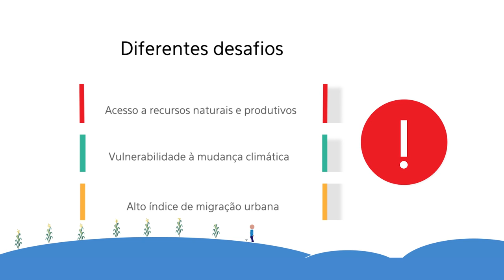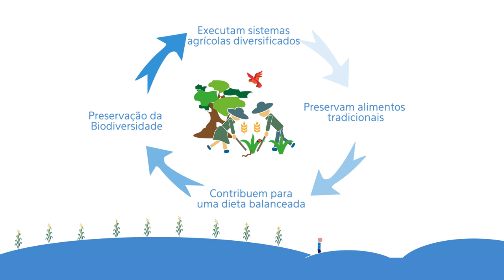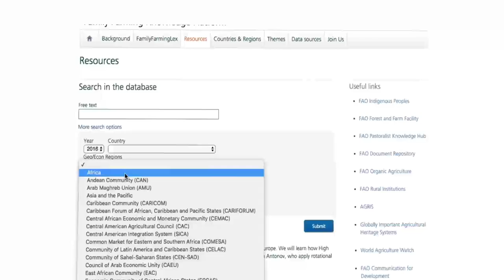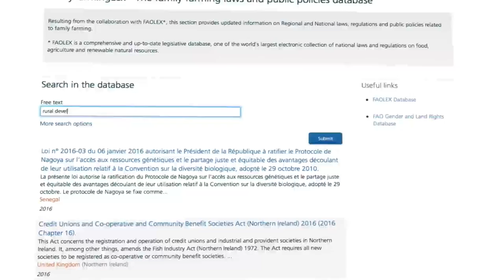Agricultores familiares produzem 80% da comida do mundo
16 de outubro é o Dia Mundial da Alimentação. Você sabia que os agricultores familiares são responsáveis por produzir mais de 80% dos alimentos que nós consumimos?

Uma nova plataforma desenvolvida pela FAO, a Organização das Nações Unidas para a Alimentação e a Agricultura, reúne dados a respeito desses pequenos agricultores. Eles têm um importante papel no combate à fome, na redução da pobreza e no desenvolvimento sustentável de territórios rurais. Confira neste vídeo e acesse a plataforma